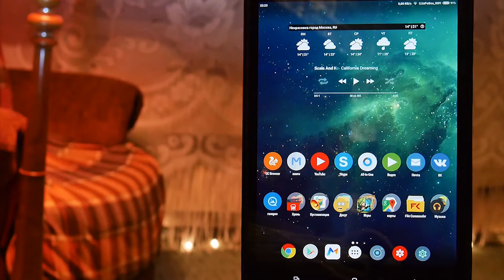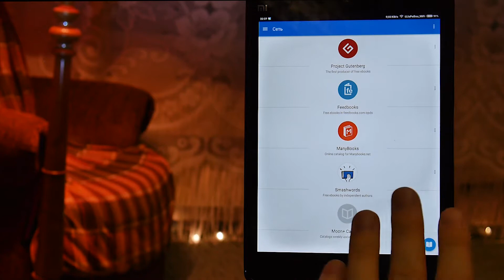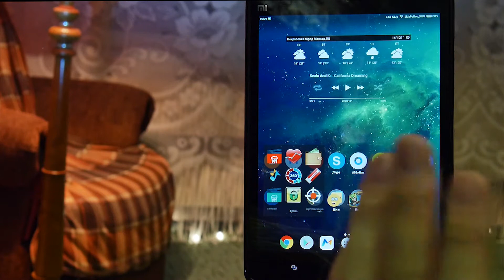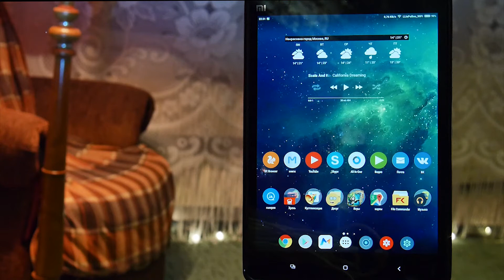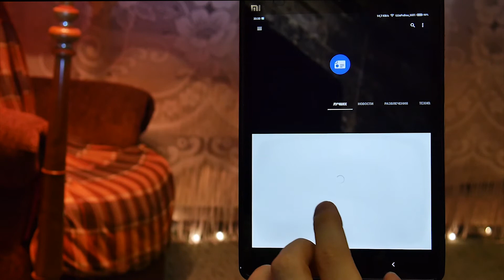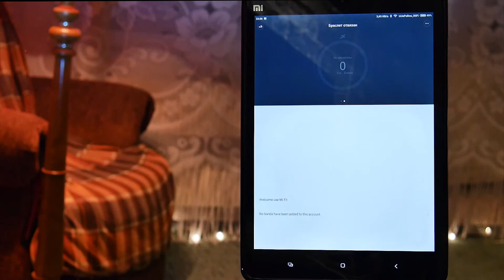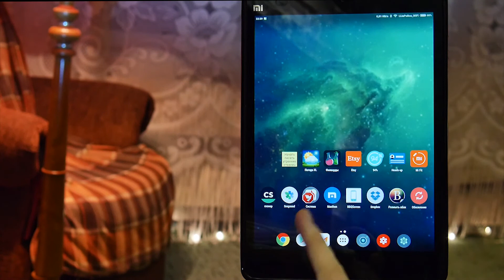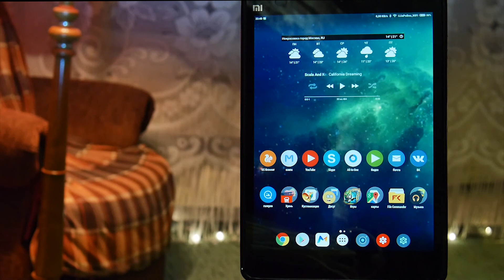Что же установлено у меня на Xiaomi mi pad (планшете) ???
Друзья, по многочисленным просьбам расскажу что же такого у меня установлено на планшете.